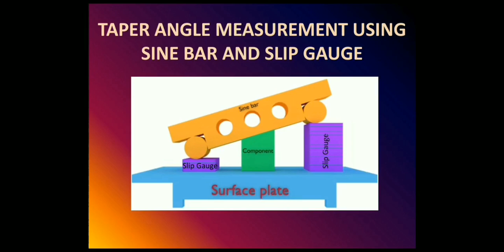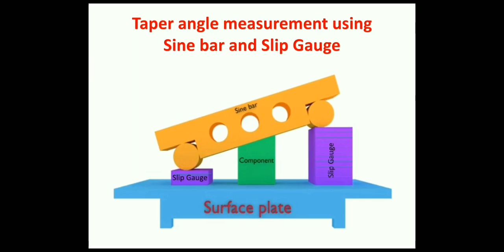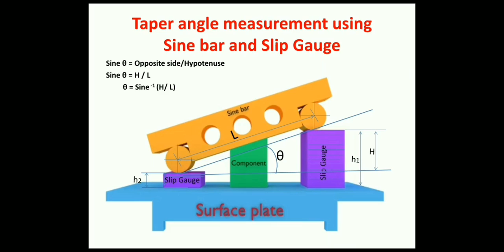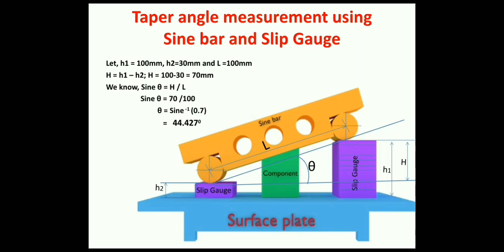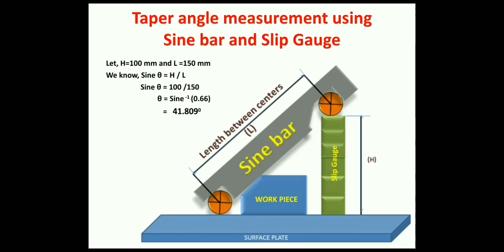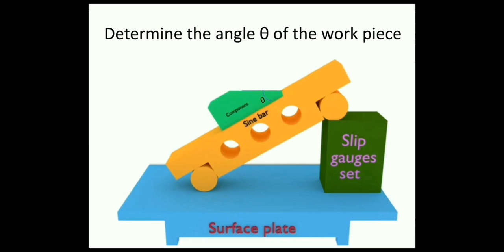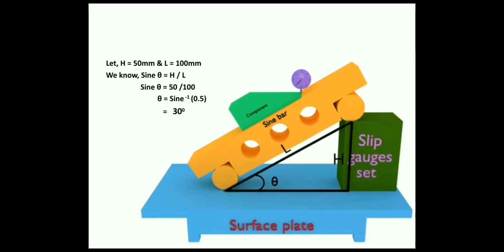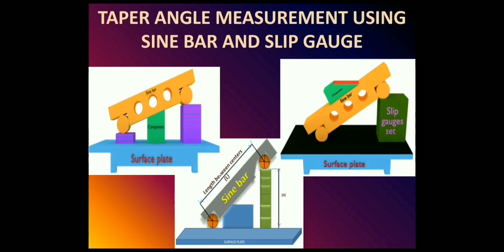Measurement of taper (using Sine bar and Slip gauge)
For second year Turner, Prepared by: Sakkeer Kalliyath, Senior Instructor,  Govt. ITI Malampuzha